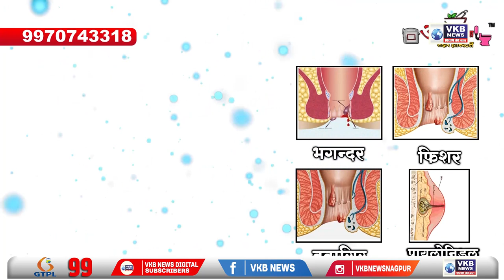आताची मोठी बातमी! CBSE बारावीचा निकाल जाहीर